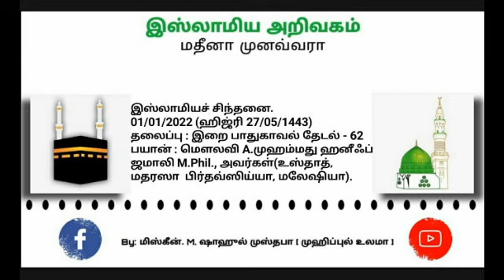542 - (62) இறை பாதுகாவல் தேடல்.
☪புனித மாமதீனத்து
இஸ்லாமிய அறிவகத்தின்.

       இஸ்லாமியச் சிந்தனை
                     தொடர் - 542

              01/01/2022 (ஹிஜ்ரி 27/05/1443)

              தலைப்பு
  இறை பாதுகாவல் தேடல் - 62

  பயான் : மௌலவி  A.முஹம்மது  பிர்தவ்ஸிய்யா, மலேஷியா)
⏰  05:45